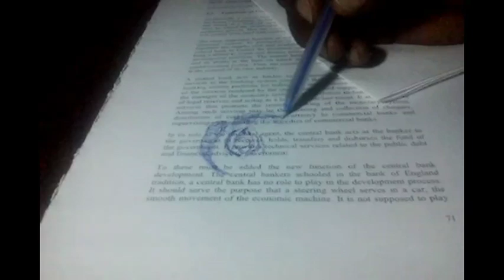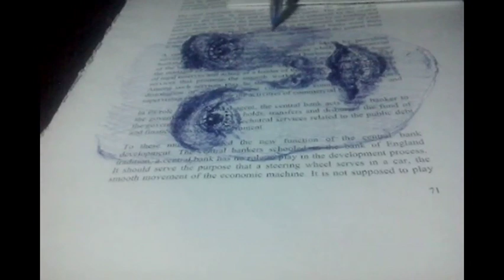🔴 Colouring skin tone with a blue ink ballpoint pen